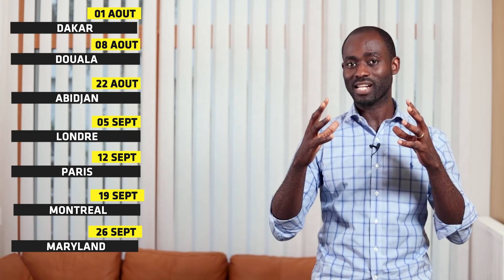Cette vidéo va changer ta perception de la télévision.Promis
La télévision est l'un des plus grands vecteurs d'aliénation. Elle contribue à tellement de dégâts insoupçonnés dans nos vies. Les milliardaires se battent pour chacun posséder un ou plusieurs médias. dans cette vidéo, je vous explique pourquoi.

🎁 QUIZZ BUSINESS 🎁

                               🎁 LIVRET 🎁

📕Livret (format papier Amazon): 10 BONNES RAISONS DE DEVENIR ENTREPRENEUR

                     🎓 NOS FORMATIONS 🎓

ACCEDER A LA FORMATION COMMENT DEVENIR VENDEUR AMAZON FBA EN UN MOIS

ACCEDER A LA FORMATION ELEVAGE DE POULETS AVEC MOINS DE 2000€

ACCEDER A LA FORMATION 30 JOURS POUR APPRENDRE A MULTIPLIER SES REVENUS

ACCEDER A LA FORMATION 7 JOURS POUR GERER SON TEMPS ET SA VIE

ACCEDER A LA FORMATION COMMENT TROUVER ET VIVRE DE SA PASSION

ACCEDER A LA FORMATION REUSSIR DANS LA PISCICULTURE AVEC MOINS DE 1500 EUROS

    📚 COACHING 📚

     🛠 SITE INTERNET 🛠